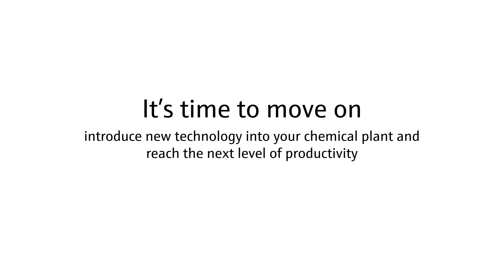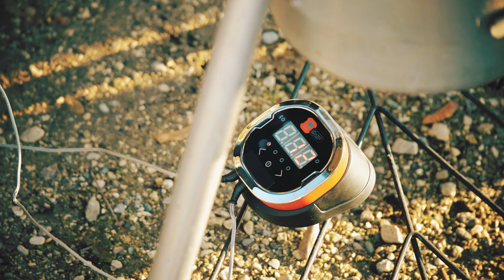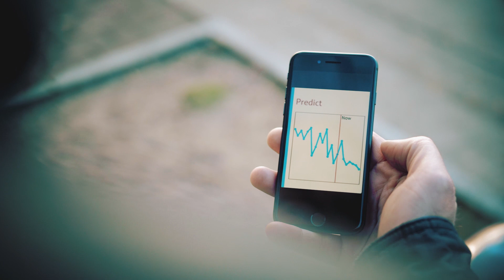Modernizing outdated technology in chemical plants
Sometimes things just go wrong, even when you're an expert in your field. But new technologies can make your life so much easier. At Endress+Hauser we are deticated to develop innovative measurement technology to advance the process automation industry. Our expert for modernizing chemical plants, Gustavo Stasiejko, can put you in contact with our thousands of sales engineers worldwide working for our chemical customers.